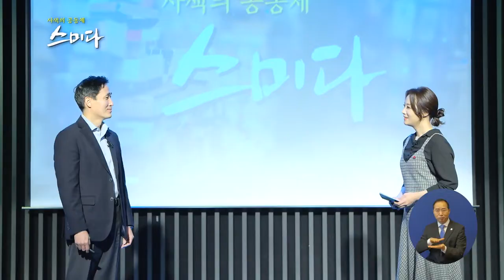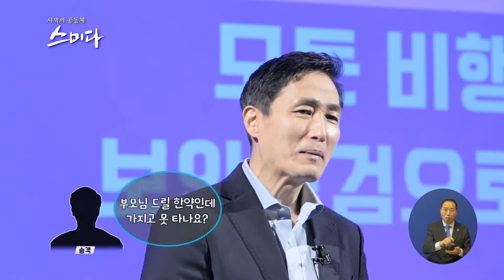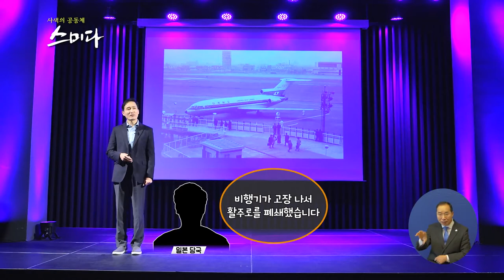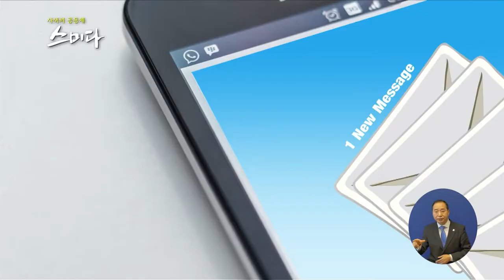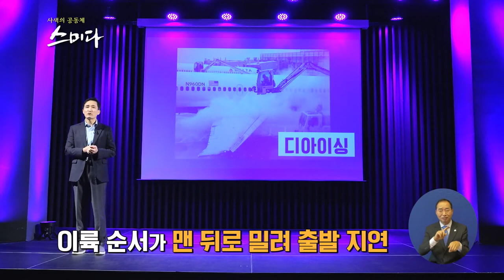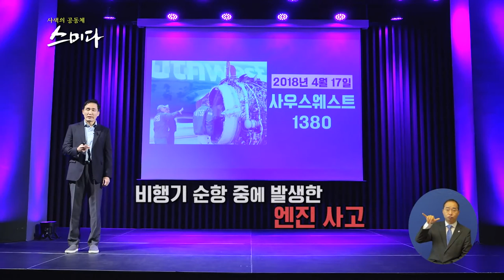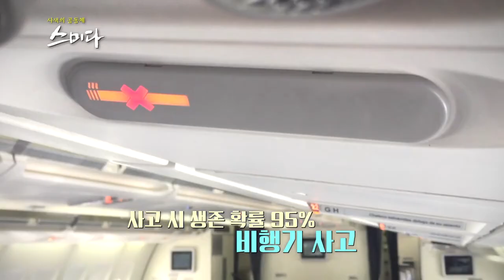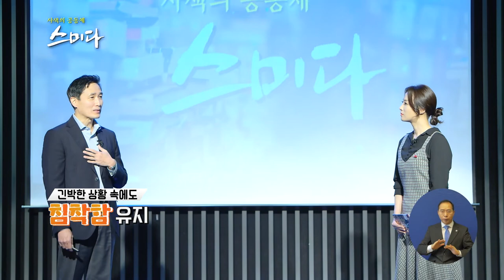사색의 공동체 스미다_10000시간의 비행, 비행기 기장이 들려주는 비행 인문학이란?